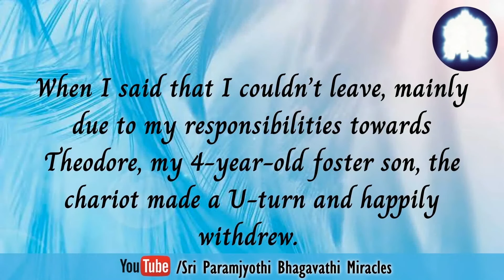So me being alive is nothing less than a beautiful, wonderful miracle.